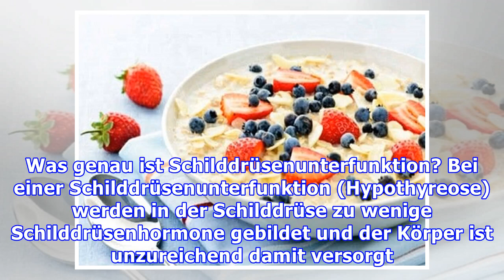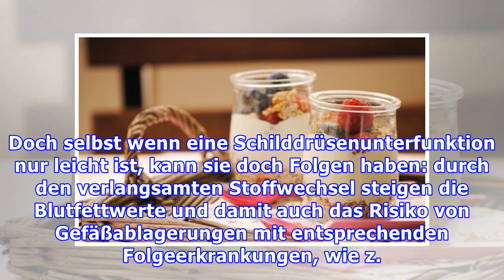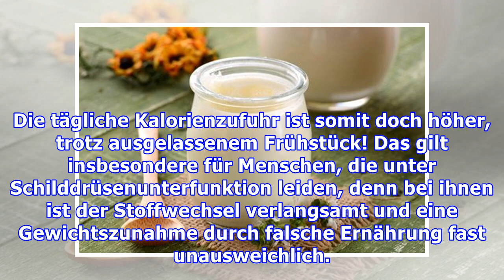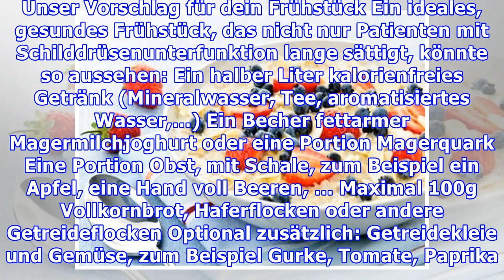Gesundes Frühstück bei Schilddrüsenunterfunktion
Gesundes Frühstück bei Schilddrüsenunterfunktion Bei einer Schilddrüsenunterfunktion besteht die Gefahr einer Gewichtszunahme, weswegen schon beim Frühstück auf ausgewogene Kost geachtet werden sollte...